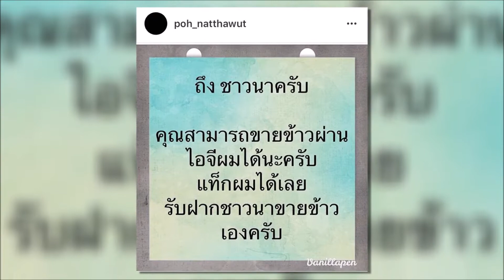“ป๋อ” ยื่นมือช่วยชาวนาไม่หวั่นมิจฉาชีพ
มาที่อีกหนึ่งเรื่องราวดีๆ ของคุณพ่อผิวเข้ม “ป๋อ ณัฐวุฒิ” ที่เป็นอีกหนึ่งคนบันเทิงยื่นมือเข้าช่วยเกษตรกรที่กำลังเจอปัญหาเรื่องราคาข้าวตกต่ำ